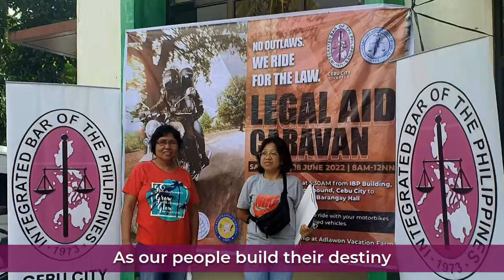IBP Hymn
Compilation by IBP Cebu City Chapter

Words and Music:
Justice Magdangal M. De Leon
I
IBP, the lawyers of the land
Our noble missions unite us
IBP, we dedicate our lives
Justice and fairness to triumph
Rule of law, our guiding light
For truth and freedom, we will fight
As our people build their destiny
We will find our place in history
Serve the country, hail the IBP.
II
Integrated Bar of the Philippines
Sentinel of law and democracy
Marching on in unity
Mabuhay!
(Repeat I)

Edited by: Elmer J. Bueno